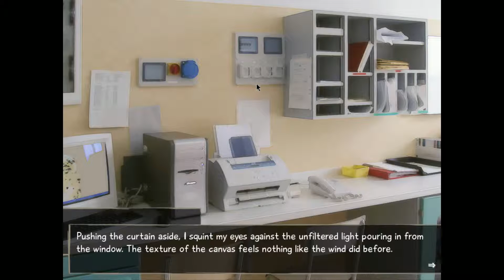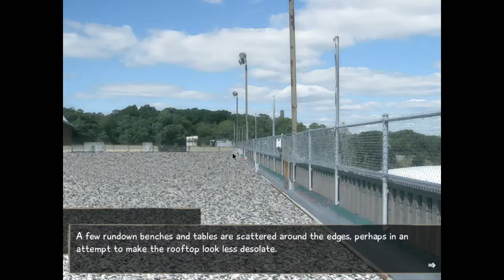(Emi) Racing With Death - Katawa Shoujo - Pt 09 w/ DamonLive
Ok, so it doesn't really sound like the best idea.

What is "Katawa Shoujo"?

The story is told through the perspective of the main character, using a first person narrative. The game uses a traditional text and sprite-based visual novel model with an ADV text box.

Katawa Shoujo contains adult material, and was created using the Ren'Py scripting system.

Want to get the game yourself? Check out some of these links!